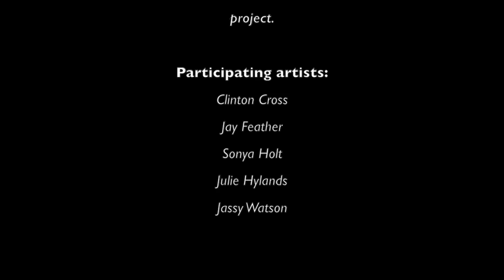North Bundaberg Suburb Blitz 2014 - Paint the Bollards